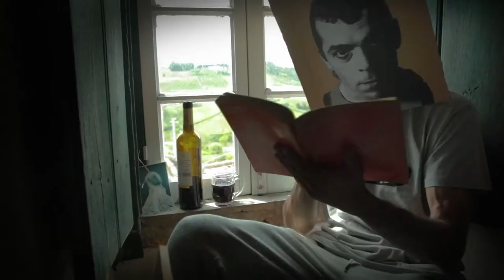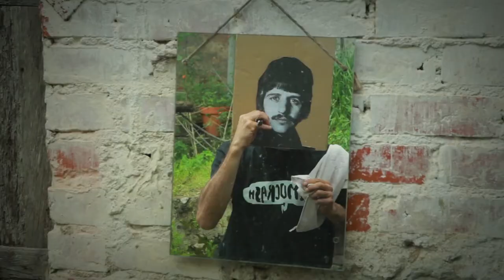Democrash - Fake Rock'n'Roll